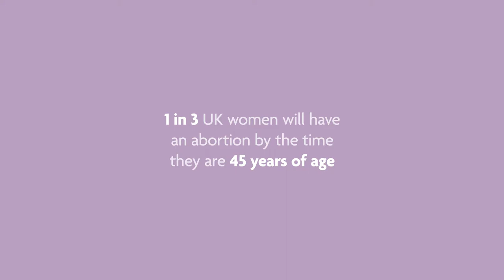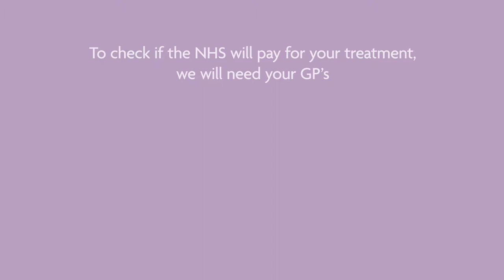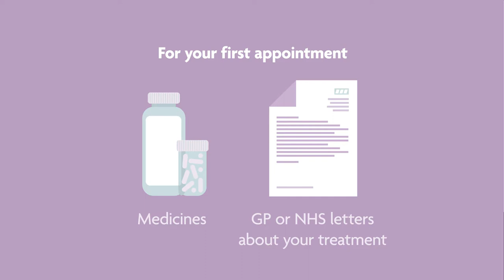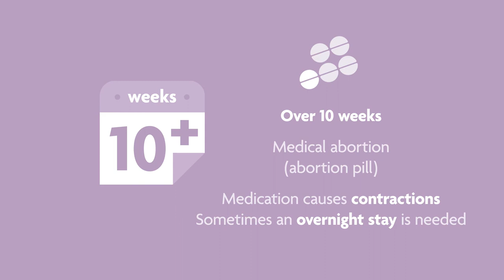BPAS: Animation for those considering abortion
A short animation explaining how British Pregnancy Advisory Service (BPAS) can help women if they have an unplanned or unwanted pregnancy and are considering their options.

This animation is intended to help women understand their options in a way that shows BPAS as a supportive, approachable and responsible provider of women’s healthcare.